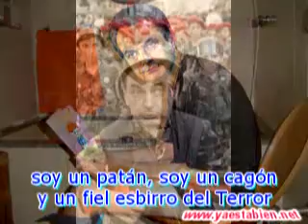11M El trio de GALeses truhanes del 11-M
Video que ya existia pero al integrarse Google con youtube nos lo hemos encontrado y lo subimos